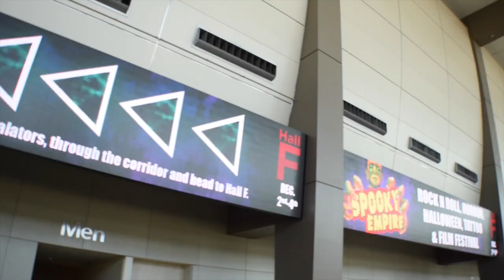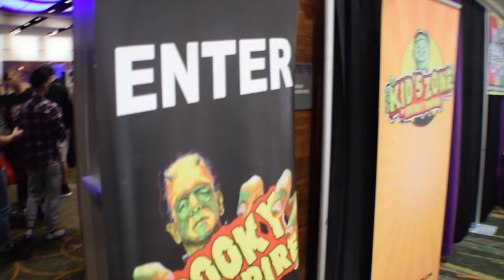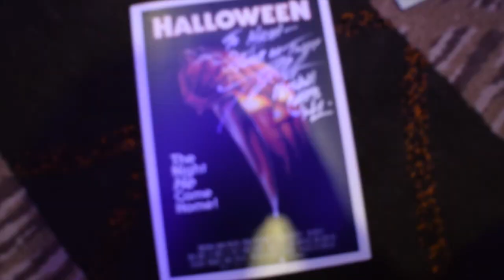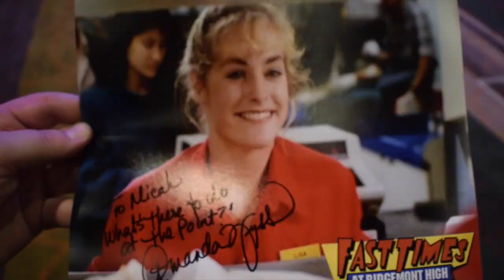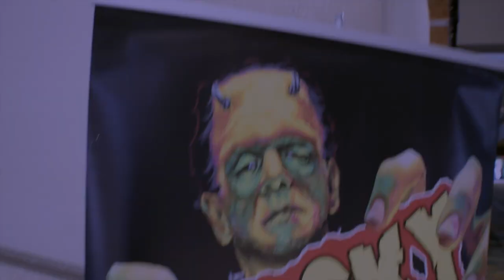SPOOKY EMPIRE 2016! Horror Convention - WOM 99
This video is about A visit to SPOOKY EMPIRE 2016 (WORLD OF MICAH)